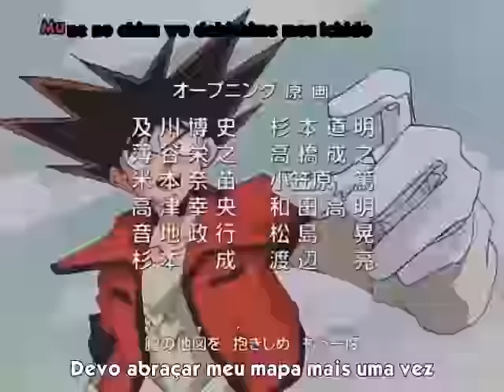Jibaku-Kun Original Opening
Opening of this great anime, fansubbed by a brazilian fansub (Bruthais fansub)